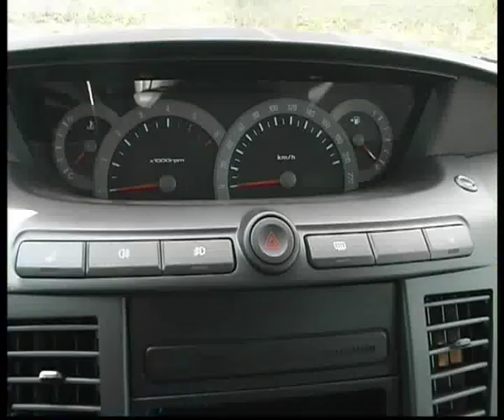Ssang Yong Rodius.flv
Челейкин - Ssang Yong Rodius, Cheleykin - Ssang Yong Rodius .